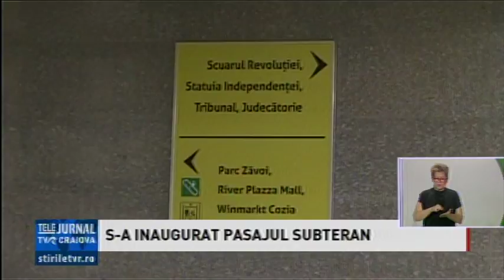S-A INAUGURAT PASAJUL SUBTERAN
Azi, la Râmnicu Vâlca, s-a inaugurat parțial primul pasaj subteran rutier de care dispune municipiul. Deocamdată nu funcţionează lifturile şi scările rulante. Acestea vor fi date în folosinţă în aproximativ o săptămână, după avizarea ISCIR.